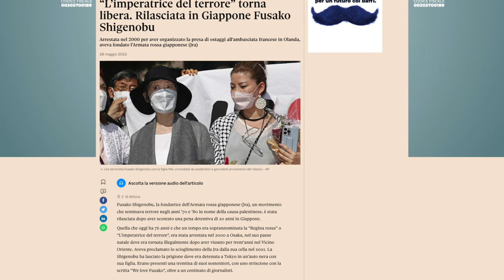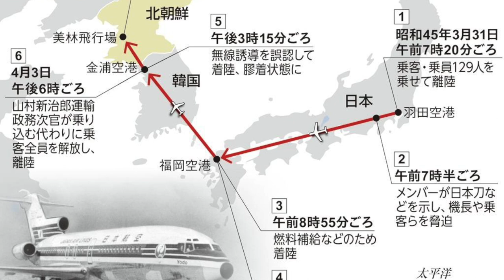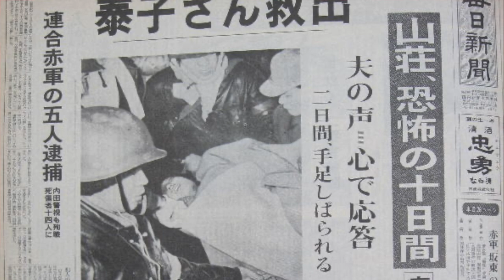L'armata rossa unita giapponese: 連合赤軍 Rengō Sekigun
Anche il Giappone ha avuto i suoi movimenti di estrema sinistra nel corso del '900 e l'Armata Rossa Unita, nata da una costola dell'Armata Rossa,  si è macchiata di alcuni attentati rimasti nella memoria dei giapponesi.

Contenuto del video:
00:00 - Introduzione
02:32 - Cambiamento post bellico
04:15 - I movimenti studenteschi di sinistra e lo Zengakuren
06:00 - La nascita della Fazione dell'Armata Rossa
07:55 - Il dirottamento Yodo-go
09:58 - La nascita dell'armata Rossa Unita
10:42 - "L'autocritica" sulle montagne di Gunma
12:10 - L'incidente Asama Sansō
15:42 - La fine dell'Armata Rossa Unita

★ Instagram (nuove foto ogni giorno)